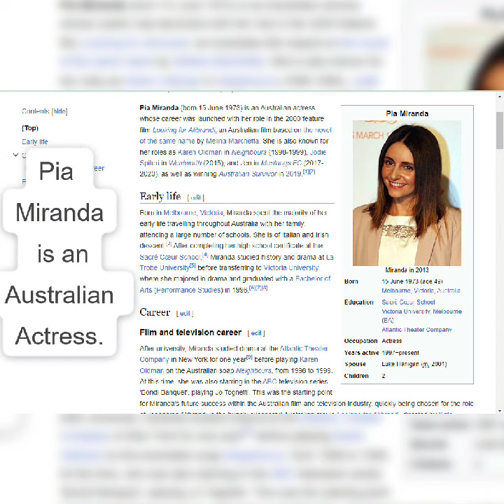Pia Miranda is an Australian actres whose career was launched with her role in the 2000 feature film